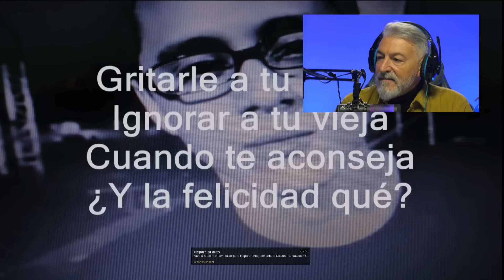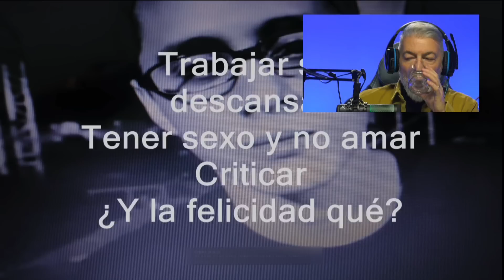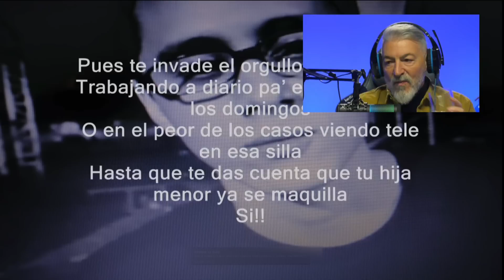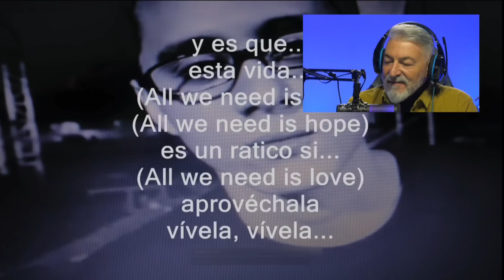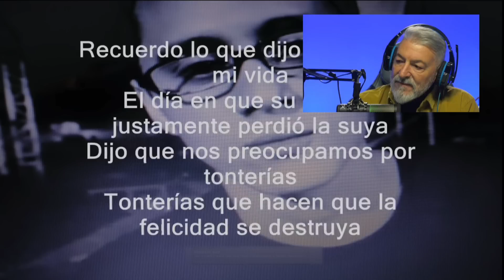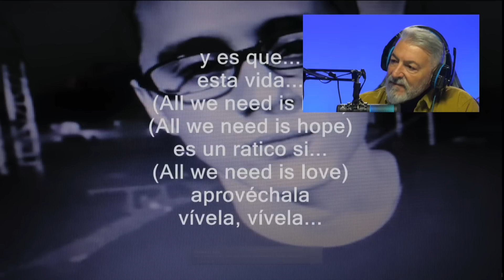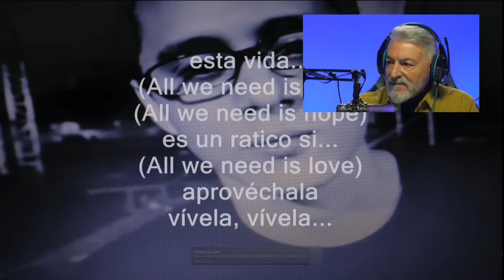CANSERBERO ¿Y LA FELICIDAD QUÉ? - Análisis de PASTOR Cristiano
Gracias por las recomendaciones, siempre las estoy leyendo.
¿A qué te gustaría que reaccione en el próximo video?